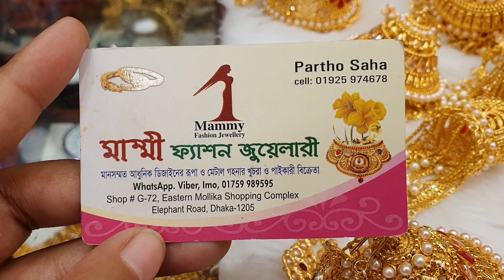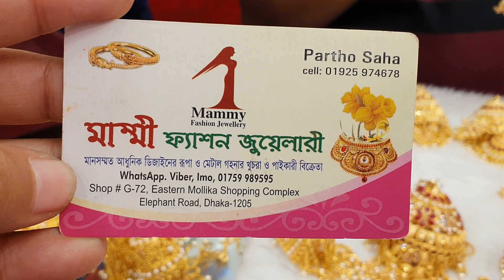গ্লোডপ্লেটের সুন্দর সুন্দর রাখি কালেকশন /gold plate jewellery collection